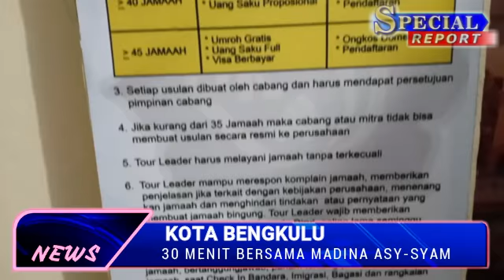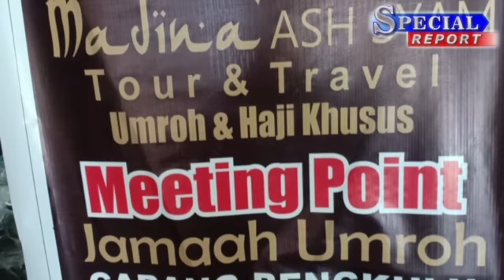Ini Info Bagi Anda yang Ragu Daftar Umroh dengan Travel Agent. Anda Harus Mengetahuinya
Info :
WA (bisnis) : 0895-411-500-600